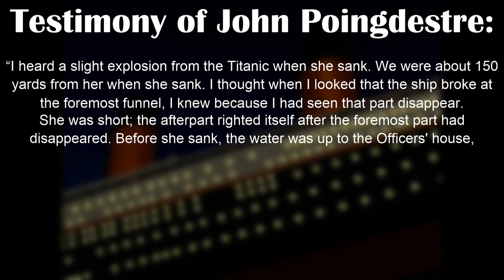John Poingdestre, boat #12 | Titanic survivor accounts and simulations (OLD VERSION)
Hmmm.. 2012 mini-series vibes.
Please keep in mind that I am not animating what could have realistically happened, but rather the first thing that popped into my head upon reading these accounts.

Digga-Leg - Super Mario Galaxy 2.

My animation of my updated theory corrupted, so it will take longer until it releases, sorry...